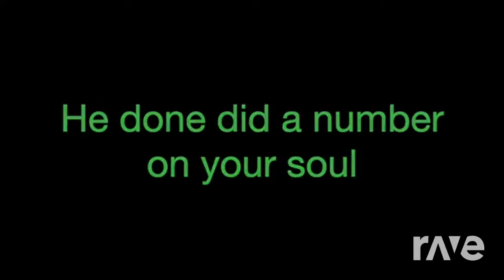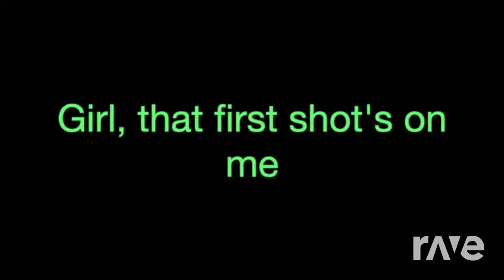Maddie And Tae(Ft. High Soundsystem)- Bathroom Floor [Couldn't Care Less REMIX]